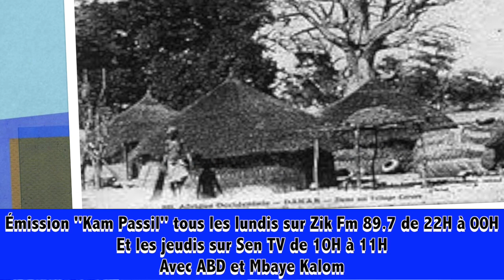Émission ''Kam Passil'' tous les lundis sur Zik Fm 89.7 de 22H à 00H/Les jeudis sur Sen TV 10H-11H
Mbine Maak est une chaîne de la maison de production "Mbine Maak Productions" qui est une industrie de conception et de réalisation d'œuvres audiovisuelles telles que : des tournages de clips, Messages publicitaires, Couvertures événement Folkloriques, Publireportages, des documentaires entre autres...

Avec mbine maak, vous êtes servis !